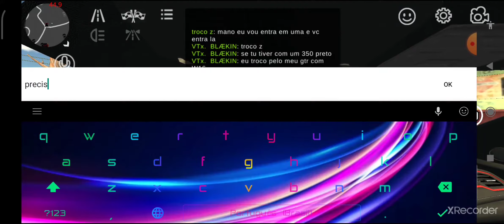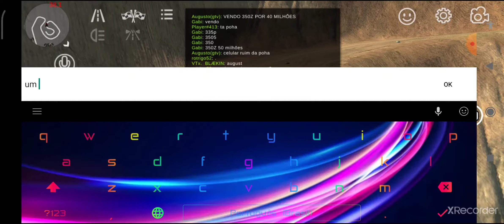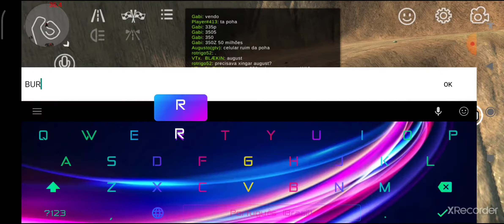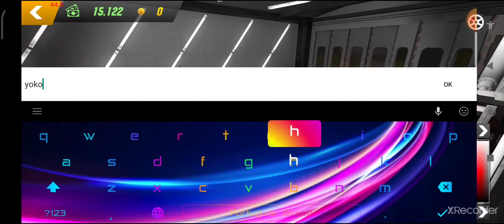MOSTRANDO A NOVA ATUALIZAÇÃO DO CAR PARKING MULTIPLAYER!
tem peças de tubagem que eu não mostrei,no vídeo em que eu tunar algum dos carros da nova att,eu mostro isso pra vcs,OK?